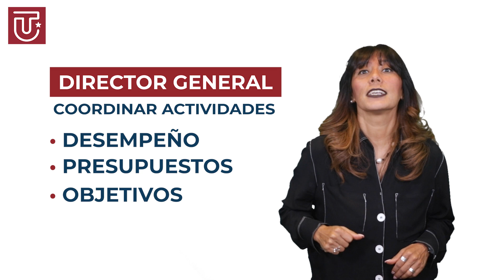Directivo eficiente | ¿Cómo identificarlo?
Aunque cualquier persona puede desarrollar las habilidades para dirigir una organización, se necesita una preparación sólida para lograr ser realmente eficiente, es decir, ser exitoso en la consecución de los objetivos.